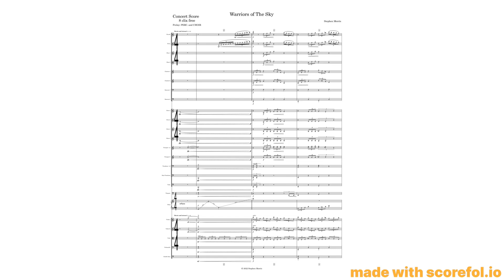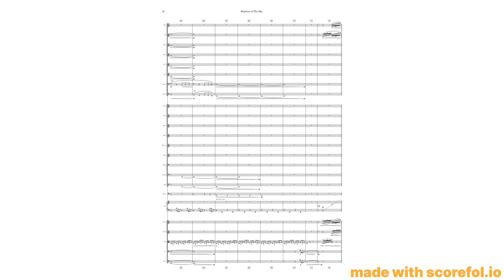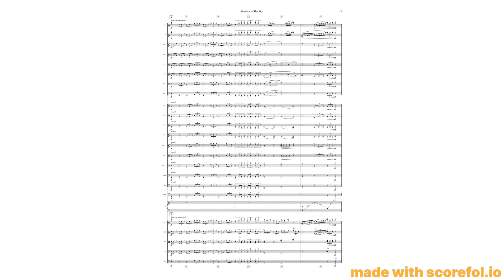WARRIORS OF THE SKY (Score Video)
You have seen the video of "Warriors of the Sky" performed by the European Recording Orchestra...

Now, you can read the written score as you listen!

YOU'RE WELCOME!